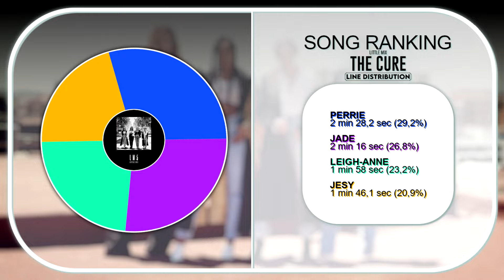Little Mix - The Cure ~ Line Distribution